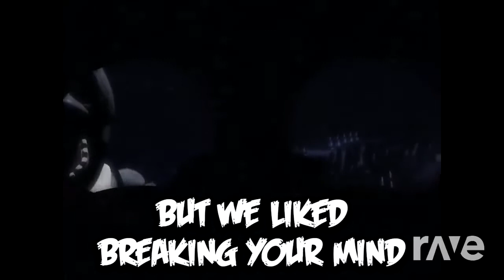Fnaf The Foxy Song And Goodbye Mashup | RaveDj